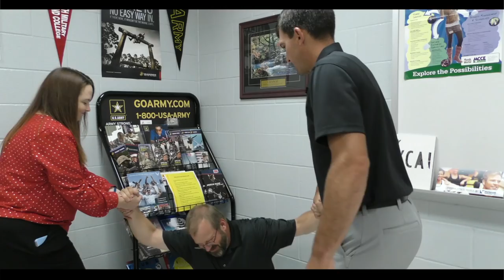Game Night - Chillicothe High School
Watch as teachers from Chillicothe High School "enjoy" a game night with each other.
Directed by Lisa Rule.
Filmed and edited by Adam Mast